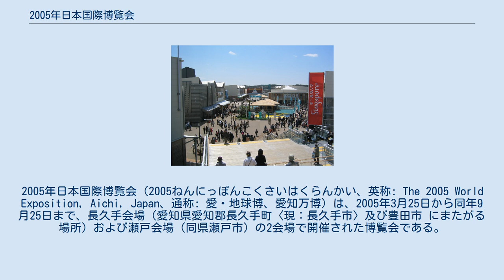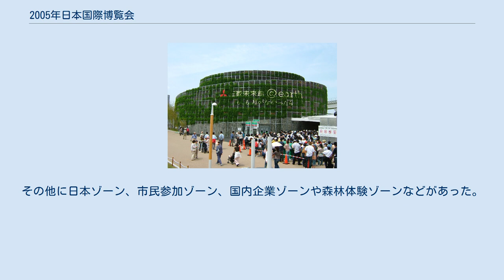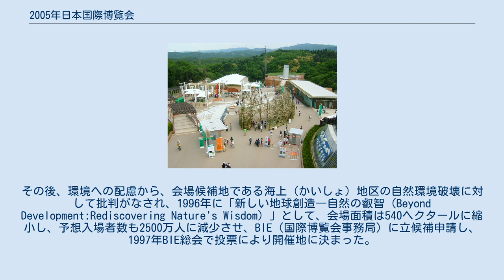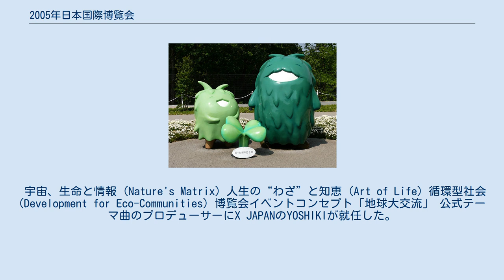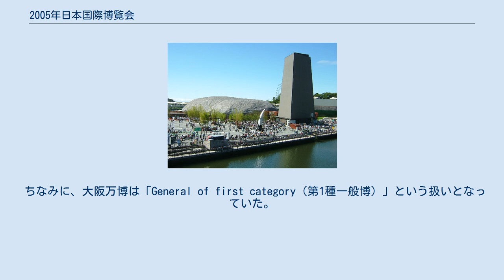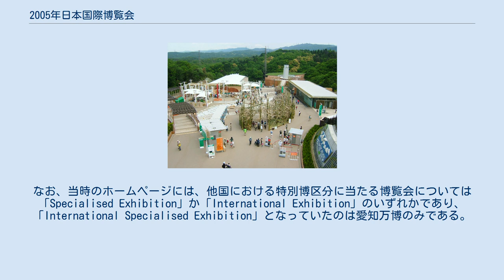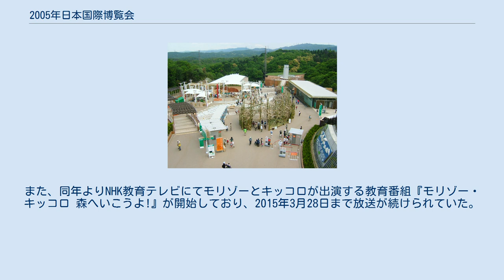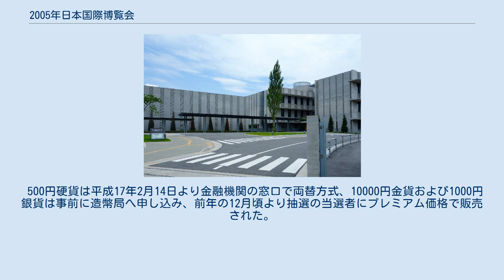2005年日本国際博覧会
2005年日本国際博覧会（2005ねんにっぽんこくさいはくらんかい、英称: The 2005 World Exposition, Aichi, Japan、通称: 愛・地球博、愛知万博）は、2005年3月25日から同年9月25日まで、長久手会場（愛知県愛知郡長久手町〈現：長久手市〉及び豊田市 にまたがる場所）および瀬戸会場（同県瀬戸市）の2会場で開催された博覧会である。
 21世紀最初の国際博覧会 (EXPO) であり、日本では1970年に開催された大阪万博以来の2回目の総合的なテーマを取り扱う大規模な国際博覧会（General category：旧一般博、現登録博）となった。
 略称は、博覧会協会が定めた正式な愛称として「愛・地球博」（あい・ちきゅうはく）がある他、開催地の名から「愛知万博」とも呼ばれる。
英語愛称は、EXPO 2005 AICHI, JAPAN。
1997年にモナコで開かれた博覧会国際事務局 (BIE) 総会でカナダのカルガリーを破り、開催地に選ばれた。
 「自然の叡智」をメインテーマに、「地球大交流」をコンセプトに、日本の万博史上最多の120を超える国々が参加して開催された。
会場は長久手町、豊田市 と瀬戸市にまたがる名古屋東部丘陵。
 愛知青少年公園跡地（現在：愛・地球博記念公園）の長久手会場は起伏に富んだ地形で、改変を最小限にとどめるために空中回廊「グローバルループ」でひとつで結ばれた。
「グローバルループ」を歩いて一周すれば、会場全体を見渡せながら、世界のパビリオンを巡ることができた。
 会場中心にはテーマ館であるグローバルハウスがあり、呼び物のひとつ冷凍マンモスが展示されていた。
その他に日本ゾーン、市民参加ゾーン、国内企業ゾーンや森林体験ゾーンなどがあった。
瀬戸会場は里山の自然が残る緑豊かな会場で愛・地球博のシンボル的な場所であった。
また、会場までの足には常設路線としては日本初の磁気浮上式リニアモーターカーとなる「リニモ」（愛知高速交通東部丘陵線）が走り、話題となった。
 1988年から構想され、1994 年に愛知県から示された最初の基本構想のテーマは「技術・文化・交流―新しい地球創造―」であり、会場は、大阪万博の約2倍の約650ヘクタール、予想入場者数は、4,000万人、跡地構想は「あいち学術研究開発ゾーン」と「新住宅市街地開発事業」となっていた。
その後、環境への配慮から、会場候補地である海上（かいしょ）地区の自然環境破壊に対して批判がなされ、1996年に「新しい地球創造―自然の叡智（Beyond Development:Rediscovering Nature's Wisdom）」として、会場面積は540ヘクタールに縮小し、予想入場者数も2500万人に減少させ、BIE（国際博覧会事務局）に立候補申請し、1997年BIE総会で投票により開催地に決まった。
その後、1999年、当初メイン会場として計画されていた海上地区（瀬戸会場）にオオタカの営巣が発見された。
2000年2月、BIEは「自然の叡智」というテーマを掲げながらも「新しい地球創造」として、会場の跡地利用として宅地造成の新住宅市街地開発事業や道路建設をセットで実施することについて「万博を隠れ蓑にした土地開発事業」と会場計画を批判し、全面見直しを強く求めた。
その後、生態系を尊重する市民団体などの要望を受け入れ、2000年5月にメイン会場を愛知青少年公園（長久手会場）に変更し、万博のテーマを「自然の叡智（Nature's Wisdom）」と変更し、より環境問題と市民参加を前面に打ち出す事となった。
変更後の会場である愛知青少年公園に残っていた自然を活かし、その自然自体（自然体感）も展示の目玉となった。
 一方で外国パビリオンについては、これまでの万博のような各国が個性的な建築物でアピールすることとは異なり、万博協会が規格建築物（モジュール）をグランドや遊具だった所など樹木の少ない区画に建設し、参加国はモジュールの外装や内装のみで個性を発揮するという形をとった。
その結果、コンパクトで省資源な環境配慮型の会場構成が実現できた。
加えて、開催前の会場構成・パビリオン企画の段階から市民が積極的に参加・ボランティアセンターを設立した会場運営・周辺地域でのサポートを行う等、開催前から開催中・閉幕後にかけて市民やNGOやNPOなどが積極的に参加した。
 現行の国際博覧会条約への改正後初で、かつ21世紀最初の博覧会である。
20世紀までの「...